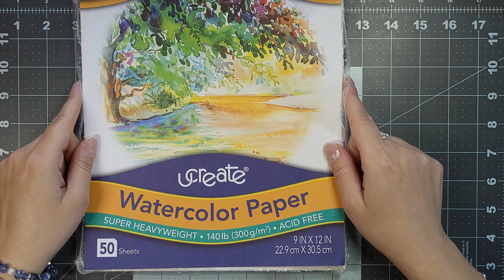Draw & Paint w/INK! | Pilot iroshizuku syo-ro | How-To Orchids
Recap: This year for October's INKTOBER, I'm once again doing my own challenge - Monochromatic Ink Botanicals!

Week 4:
In this fourth video of the installment, featuring Moth Orchids, I'm continuing with the series of visual tutorials where I show you how to freehand draw and paint flowers using only ONE water-soluble ink color and nothing else! For this last video, I've selected another color that is full of beautiful surprises, depending on how much water you use! Of course, it is once again from the line of iroshizuku inks from Japan and is quickly on its way to becoming my new favorite of the bunch!

🎨🖌️Traditionally, monochrome art, in its application, refers to mainly black and white, or, grayscale. However, more abstractly, it can also be applied to any singular color. This is great practice for studying values and hues, as well as how to play with light and shadow. Monochromatism in art is an essential skill I strongly encourage everyone to practice using any color with any medium!

Chapters:
00:00 - intro
00:17 - materials
00:45 - freehand ink drawing
03:12 - painting + pen detail
30:55 - lettering
31:25 - closeups
31:45 - outro

Materials used*:
Budget-friendly watercolor paper
Pilot iroshizuku fountain pen ink, syo-ro
Glass nib dip pen
LAMY Safari Candy fountain pen (M nib)
LAMY Converter, for the ink
Budget-friendly watercolor brush set
Faber-Castell Clic & Go Artist Water Cup
Fiskars Cutting Mat

THANK YOU for being here, your support means the world to me! 💗